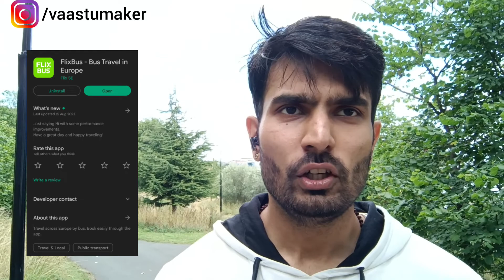Save money on travelling in UK 🇬🇧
Hello guys,
Greetings from Arjun Sharma team !
This video is all about Saving money on travel in UK. Do watch this video and share with others.

arjunsharma
arjun sharma
arjun sharma uk
arjun sharma study abroad